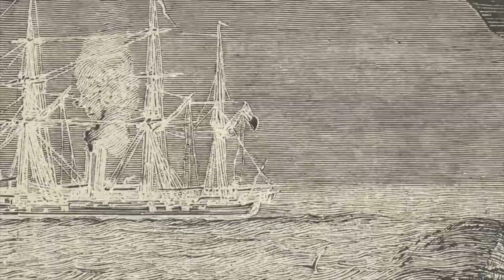Stories: Pastor Rory Johnston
Being a part of God’s family should be a powerful force in our life. A loving and honest community is where real belonging and, therefore, real transformation happens.

During this Summertime Teaching Series, we will hear from a variety of people about the importance of living authentically with each other by sharing our stories: the true testimony of who we are and who God is for us.